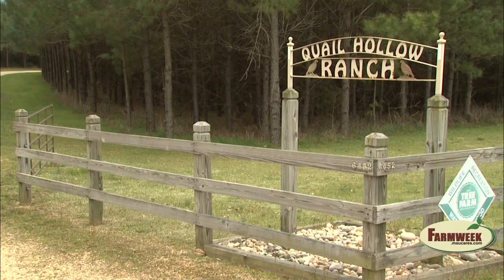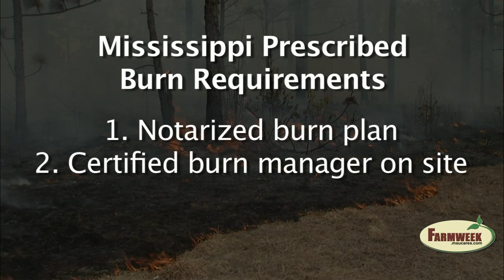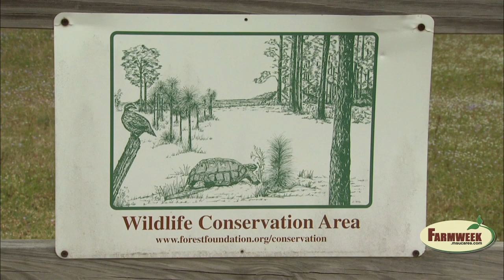Farmweek - Burn it to improve it?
Prescribed burning benefits Southern Pine Forests through timber production, improving wildlife habitat and preventing wildfires.